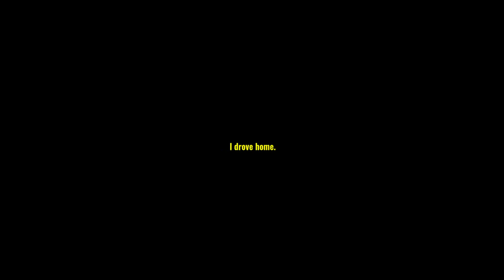Driving home (didnt scare me)